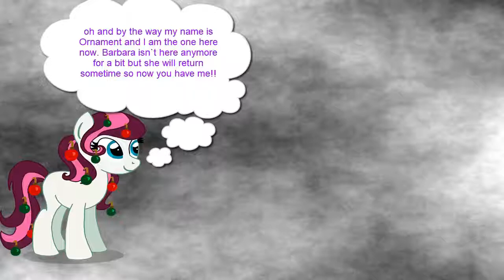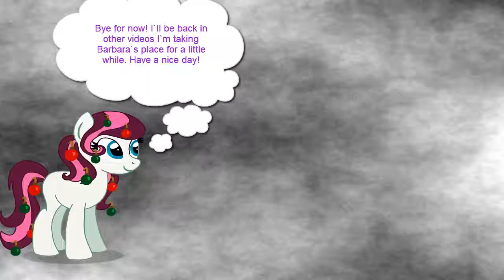Teenage Mutant Ninja Turtles 2:Battle Nexus:Open Brawl Tournament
Alrighty now here I begin the final pieces of this great game doing the various tournaments now and starting with this one. Not much to say about this one it is the easiest of the four well except for a certain enemy in here that can shoot at you relentlessly but other than that not hard at all.